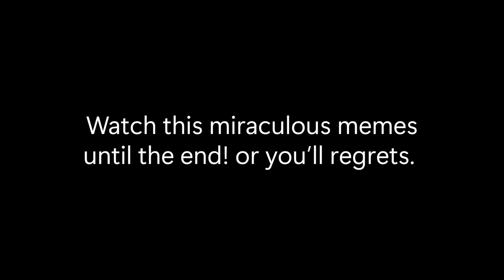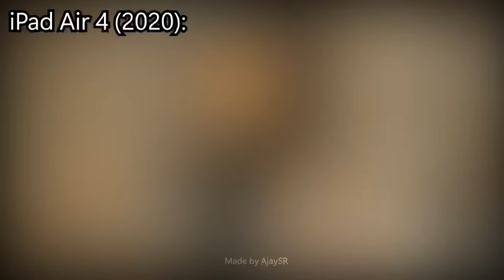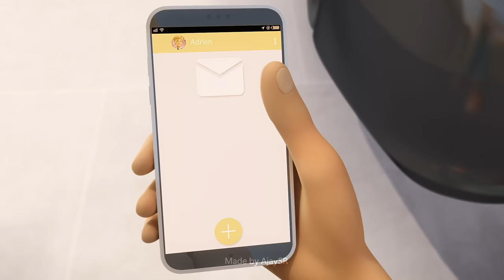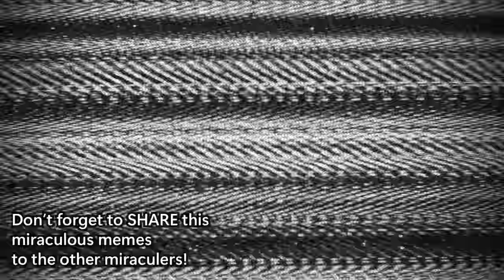miraculous memes that you should watch after watching strike back (part 2)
We finally reached the Season 4 Finale of Miraculous. And I know most of you guys are so emotional after you watched the Season Finale, especially Strike Back, so you should better watch this Miraculous Memes after you guys watched both of the episodes from Season 4 Finale. So, I hope with watching this, your mood can be boosted up again after watched Risk and Strike Back, after the breakdown.

Hope you're enjoying this miraculous memes so much. Thank You.
Let's reach this channel at least 50K Subscribers or even 100K before the end of 2022!